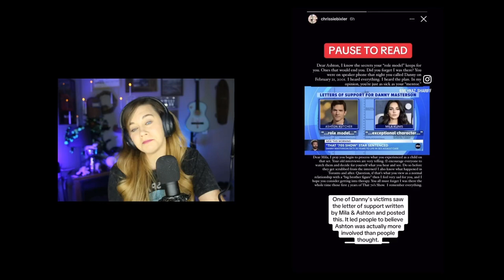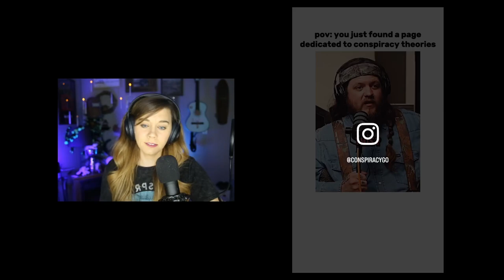The SCARIEST videos on the Internet!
Don't forget to like and subscribe if you like this sort of content so you can be up to date on the most recent posts and let me know I'm making content you enjoy!

Video Chapters:
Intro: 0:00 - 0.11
Mermaids: 0.12 - 2:17
Still Water: 2:18 - 4:05
Pnut and Fred: 4:06 - 7:00
THANKS!: 7:01 - 7:30
Kutcher: 7:31 - 10:42
Celebrity Coroner / Kim Porter: 10:43 - 11:17
Humpty Dumpty: 11:18 - 12:50
Menu Gate: 12:51 - 14:06
Guard Cat: 14:07 - 15:55
Outro: 15:56 - 16:30

Check out the TikTok @realdebontheweb
and the instagram as well @deb_onthe_web